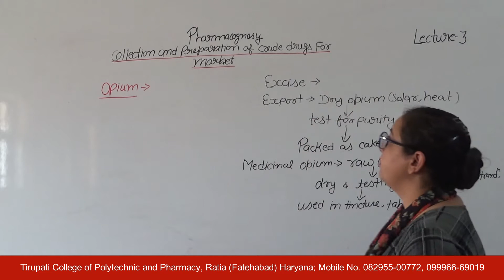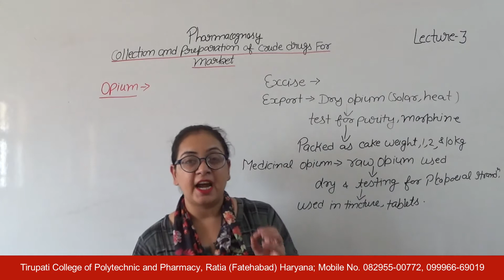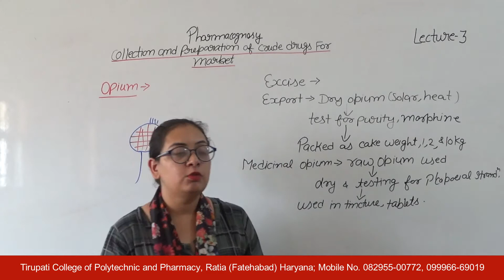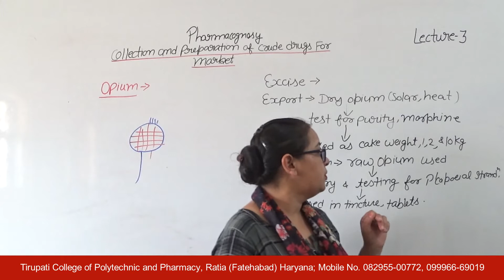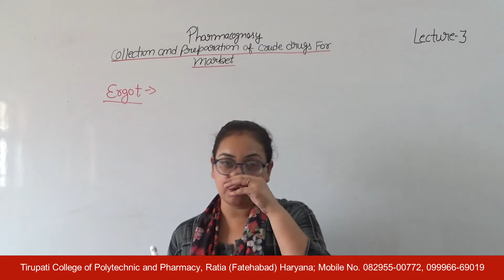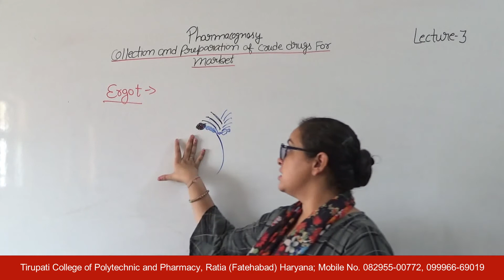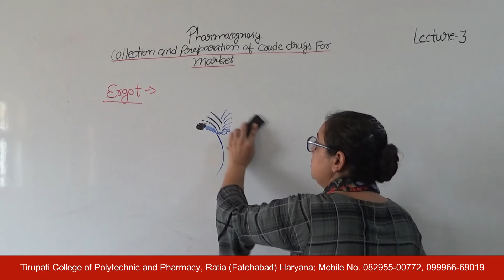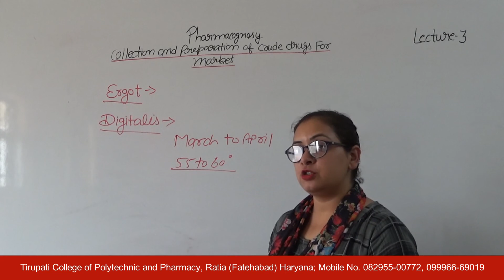Pharmacognosy; Collection and Preparation of Crude Drugs for Market, Lecture 03 HD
Name of Course : Diploma in Pharmacy
Class : First Year
Subject Name : Pharmacognosy
Topic : Collection and Preparation of Crude Drugs for Market